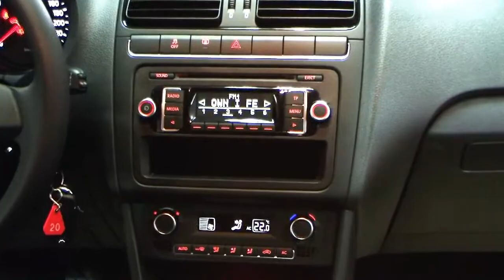Volkswagen Polo Trendline 1.2 Toffeebraun Metallic